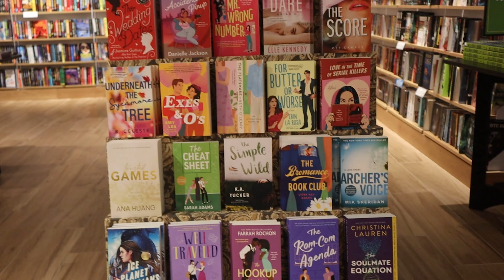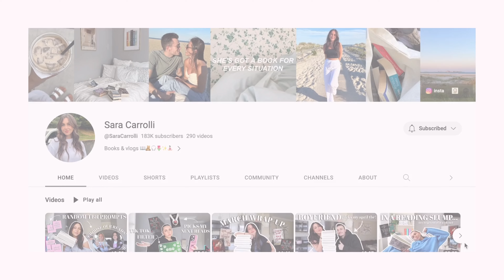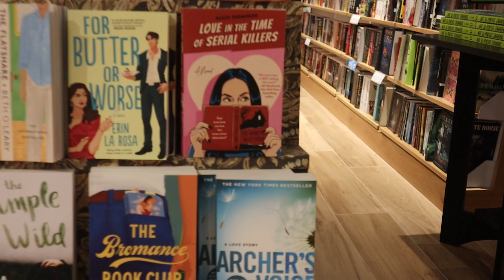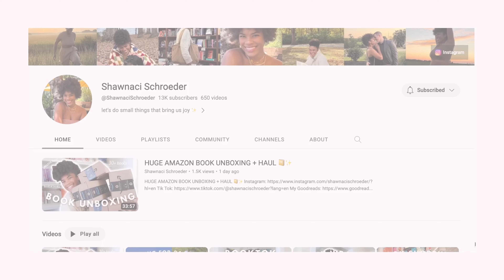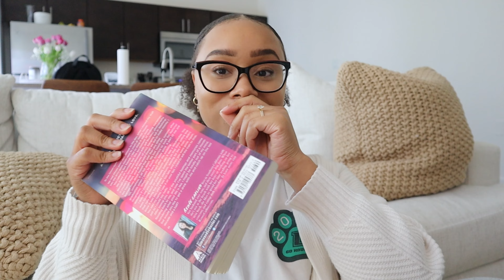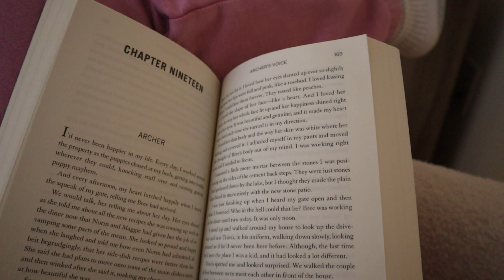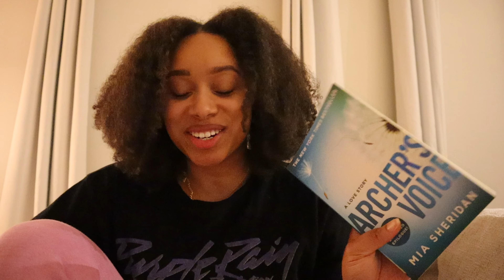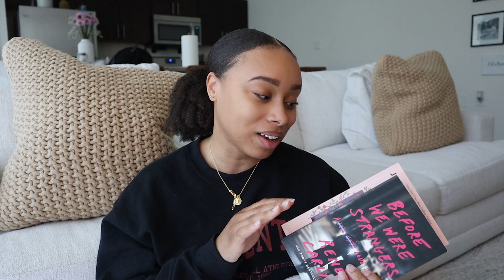'booktubers recommend me a book' reading vlog 📖💘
hi, i’m so glad you’re here :) i asked some of my favorite booktubers to help me out with this video and they did not disappoint with their recommendations!! i hope you guys enjoy the reading vlog 🫶🏽thank you so much @SaraCarrolli @alexaraye @ShawnaciSchroeder 💕

books mentioned:
📚 before we were strangers by renee carlino
📚 archer’s voice by mia sheridan
📚 by the book by jasmine guillory

⭐️ about me:
25 years old
married to the loml
book nerd, of courseee